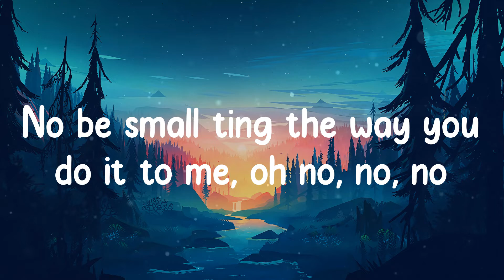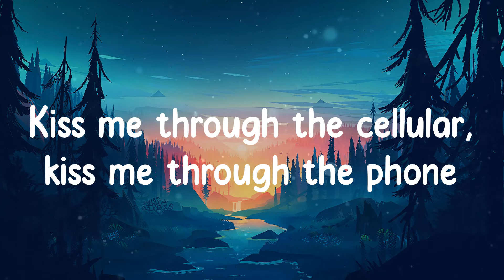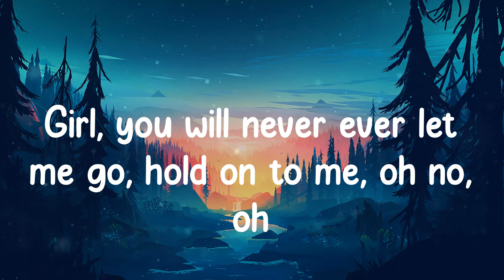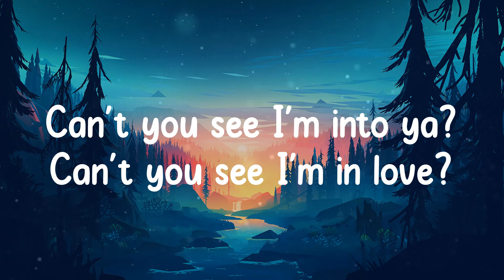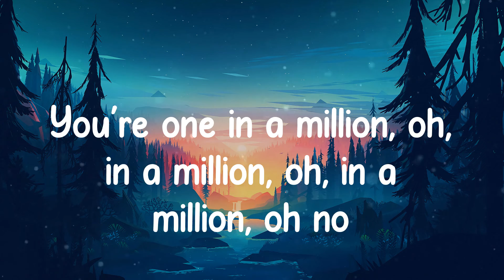CKay - Emiliana (Lyrics)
Lyrics Emiliana - CKay